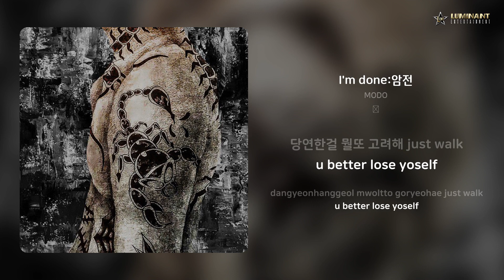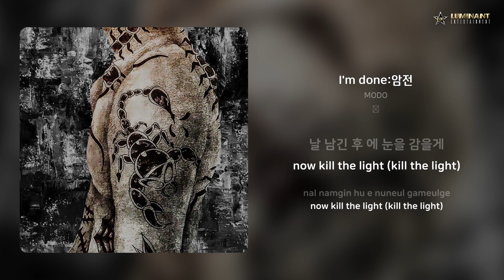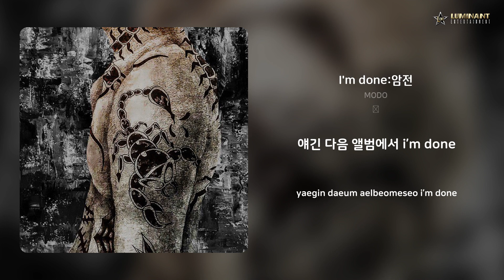MODO - I'm done:암전 | 가사 (Lyrics)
Artist: MODO
Track: I'm done:암전
Album: 蟲